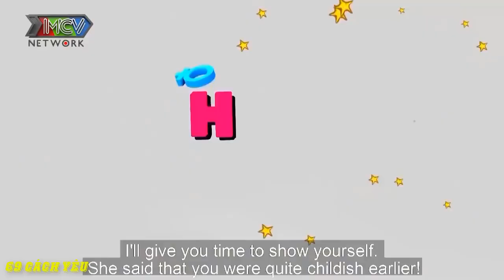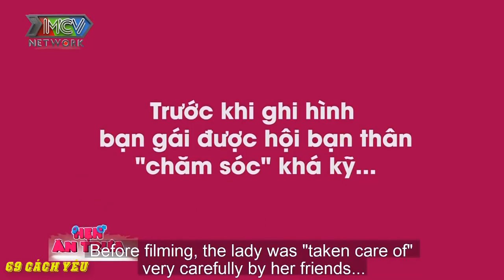MỸ NỮ CAO 1m50 ĐIẾU ĐỔ ngay khi gặp SOÁI KA 1m80 | 69 CÁCH YÊU